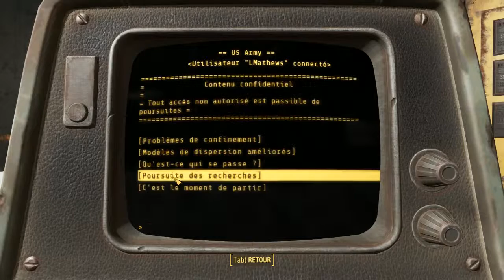[FR] Let's play Fallout4 "Bu...Bu.... BUG"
Quelque temps après la quête inconnu nous revoilà au réseau du rail